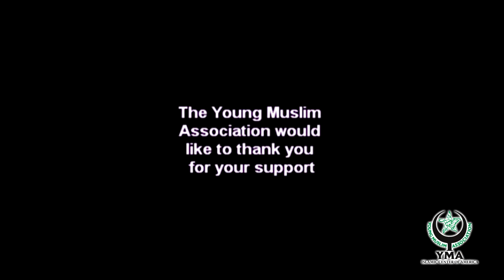"How Muslims Celebrate the Ramadhan Eid Holiday" - Sayed Ahmed Al-Qazwini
Ramadhan 2013 - Night 30